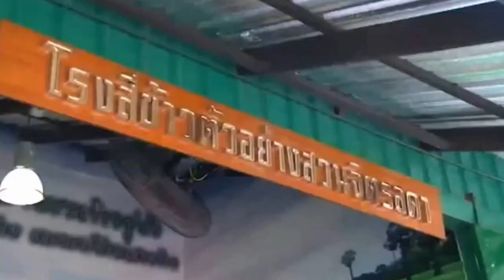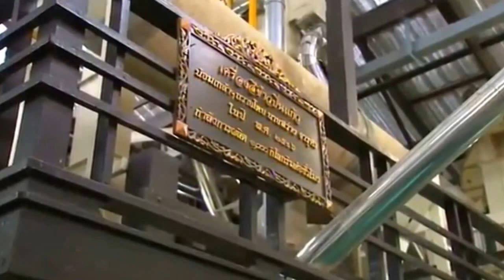ดูแล้วคิดถึงในหลวง ร.9 ที่เสด็จฯ พระตำหนักจิตรลดา เป็นการส่วนพระองค์ ๙ มี ค ๒๕๕๘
ในหลวง เสด็จฯ พระตำหนักจิตรลดา เป็นการส่วนพระองค์ ๙ มี ค  ๒๕๕๘